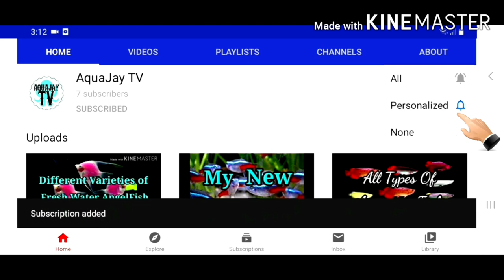Types of Catfish for Aquarium / #9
Welcome to AquaJay TV Official Youtube Channel.This channel design for the beginner and aquarium hobbyist in mind.

The purpose of this channel is to provide a stepping stone for novice planted tank enthusiasts and to encourage and inspire interest in the fresh water aquarium hobby.

                  ☆☆《AquaJay TV》☆☆